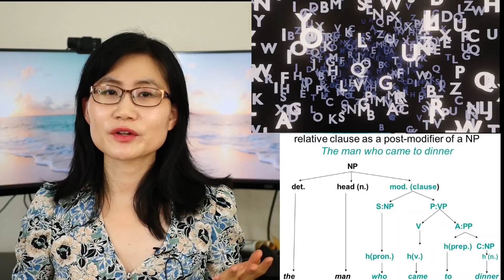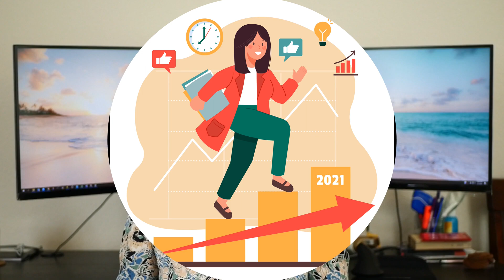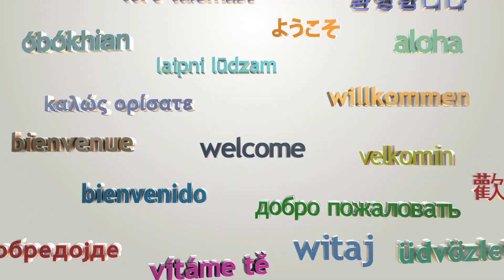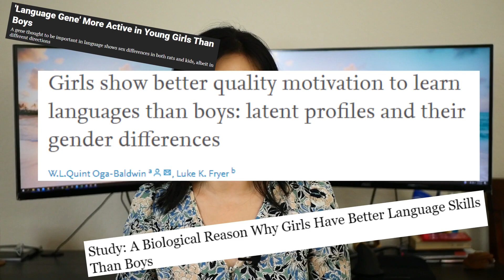Science-backed! Why Some People Learn to Code Faster? | Data Talks with Kat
In this video,  I will present you with some scientific evidence as to why some people learn to code faster than others.

My Theory: 0:00 -- 1:40
Coding from my own experience: 1:41 -- 4:12
Scientific study: 4:13 -- 5:42
Stereotypes : 5:43 -- 7:13

Want more data science and programming tips? Use my link to sign up to Medium and enjoy full access to all the content

That means if you purchase through the links below, I will get a small % from Amazon, but there is no premium added to your purchase price. Thank you for your support :)

Main Recording Camera Panasonic LUMIX G9
Portrait LUMIX G II Lens
Webcam OBSBOT 4k Meet
Video Editing Laptop Legion 5 pro gen 7
Green Screen